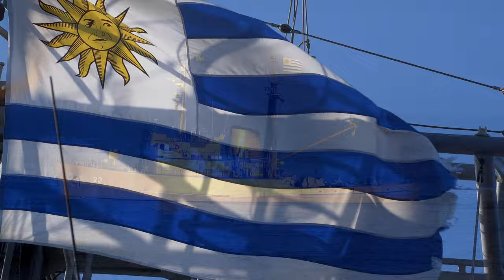Punta del este , Uruguay FUEMA 🔱